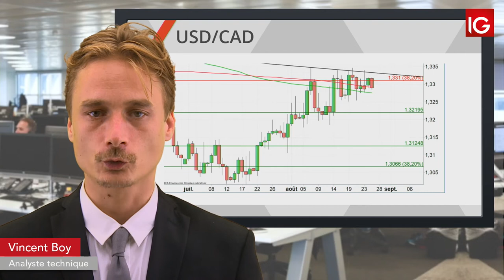Bourse - USDCAD, Espoir sur le commerce et pétrole en soutiens- IG 27.08.2019